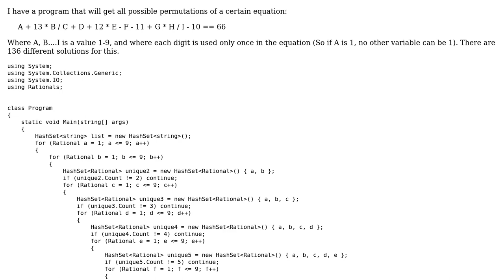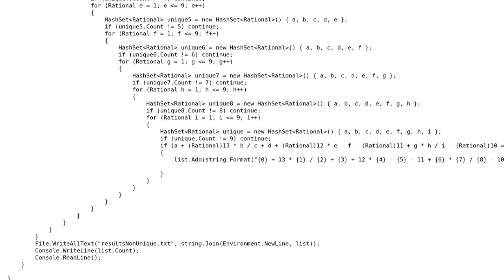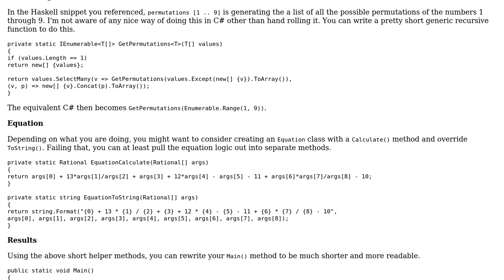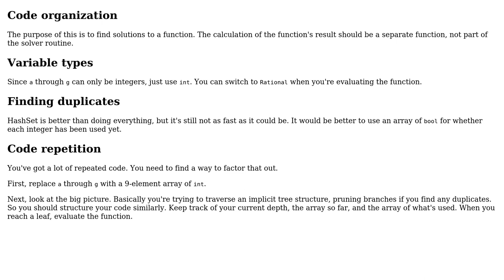Code Review: Permutations in C# (2 Solutions!!)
Code Review: Permutations in C#

With thanks & praise to God, and with thanks to the many people who have made this project possible! | Content (except music & images) licensed under CC BY-SA | Music | Images & others | With thanks to user Tyress user Snowbody user Matt Cole user Jamal and the Stack Exchange Network Trademarks are property of their respective owners. You are responsible for your own actions.